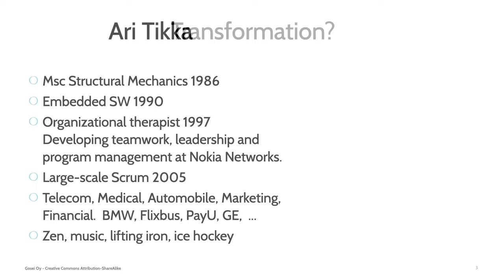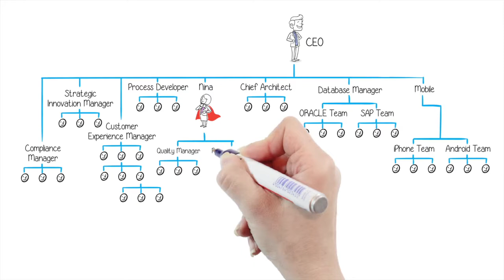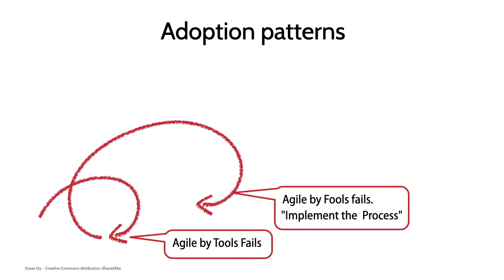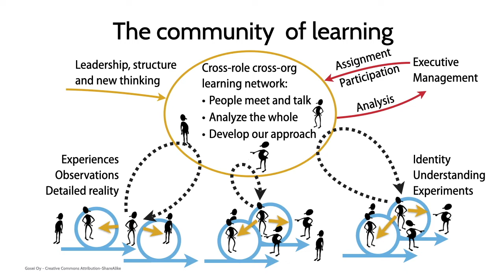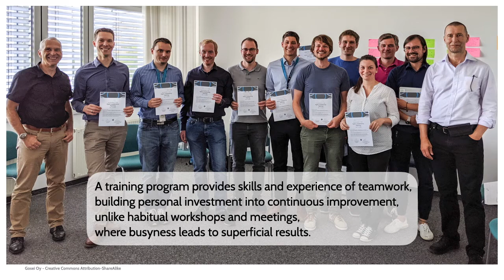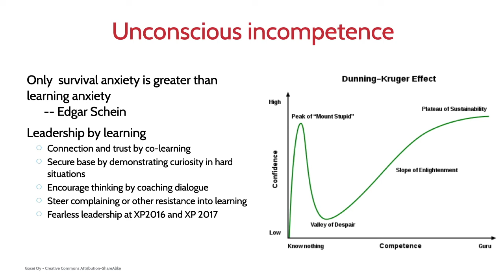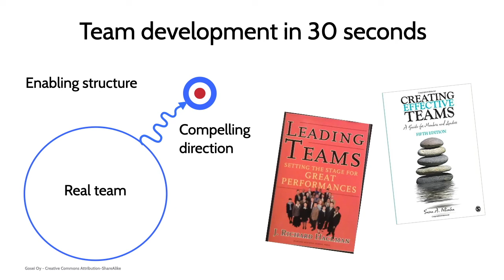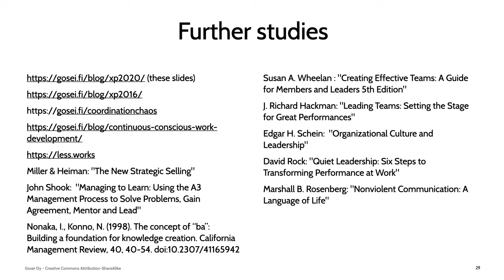XP2020 conference presentation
XP2020 conference presentation. Carefully scripted 25 minutes. Prepare to be entertained by heavy content.